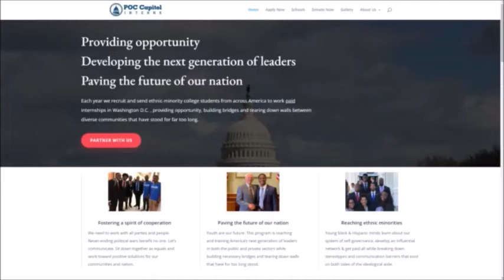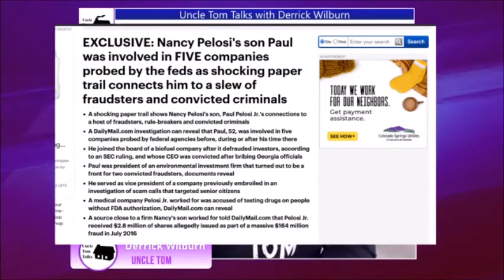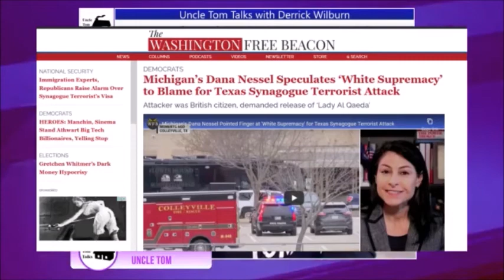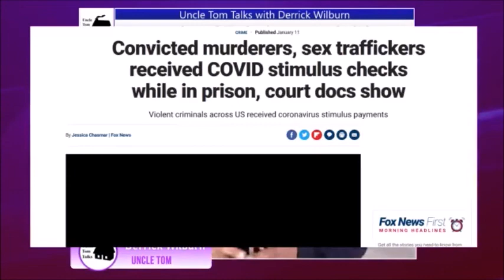Uncle Tom Talks: Democrats have hijacked an entire holiday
Dr. Martin Luther King, Jr. Day may as well be renamed "Republicans Are Racists Day", because, sadly, that's what its been turned into. Speeches by Mayors, House Representatives, even the POTUS in liberal enclaves across the country focus not on Dr. King's life & legacy but rather on branding political opposition as racists "trying to bring back Jim Crow."

The day set aside to honor one of the greatest Americans has become little more than a "hate them/get out and vote for us" rallying cry.